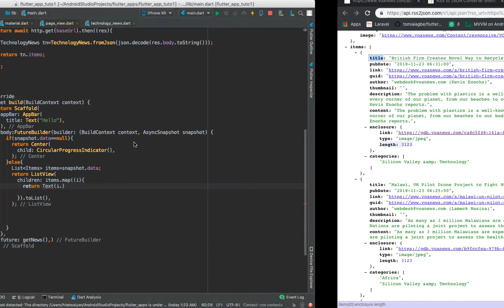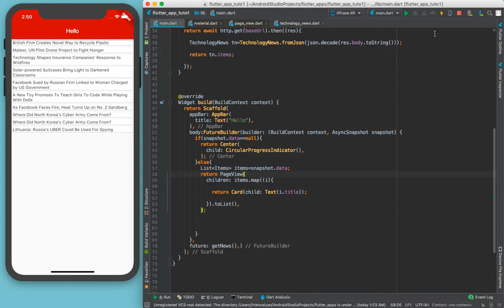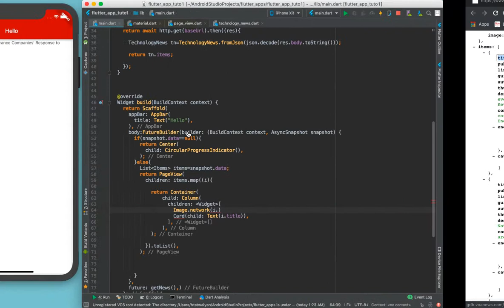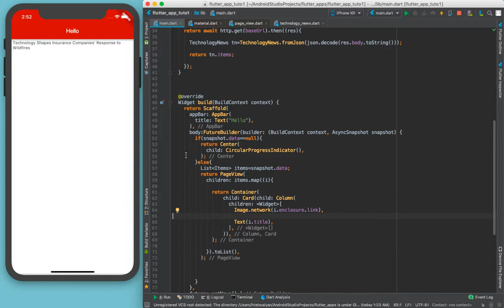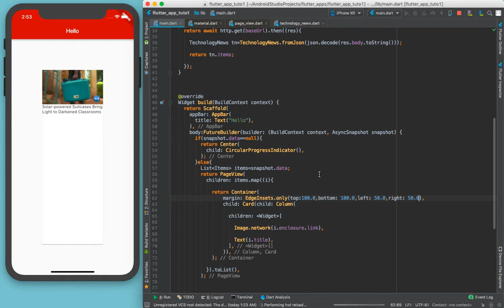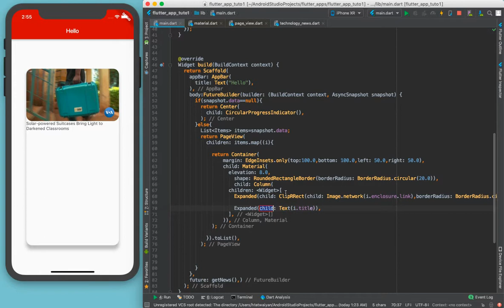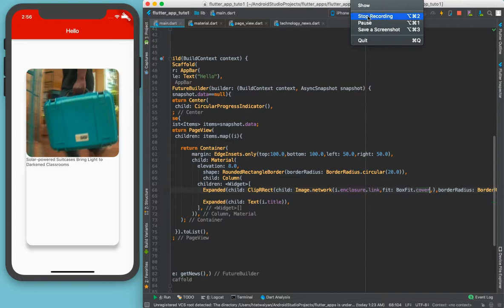flutter news app part2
Github -